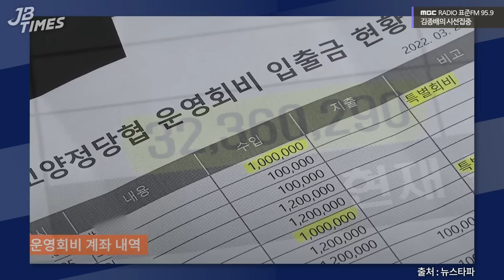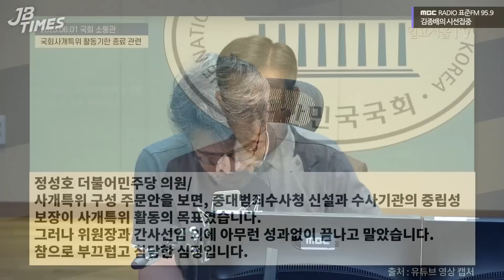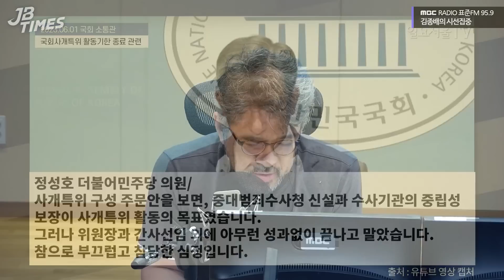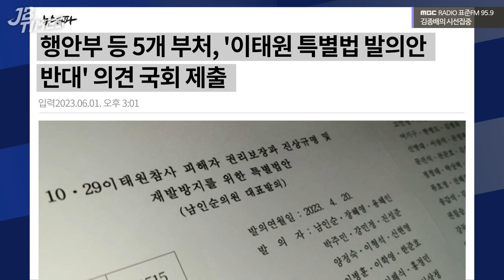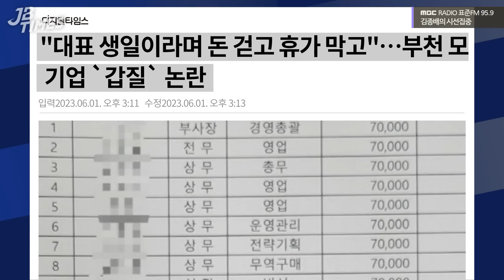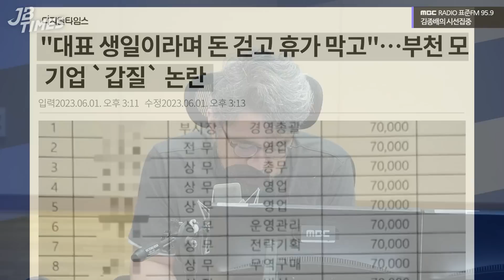[JB TIMES] 대통령 '엄정 대처' 한 마디에 곤봉 집어든 경찰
2023년 6월 2일 [김종배의 시선집중]

0:00 JB times
2:00 김현아 전 의원 검찰 송치..'불법 정치자금 수수' 혐의
6:51 사개특위 빈손 종료… 정성호 “정부여당 의지 없었던 탓”
9:57 경찰청장, 법원에 ‘공무집행방해죄 처벌 강화’ 요청
12:44 5개 정부 부처, '이태원 특별법 발의안' 반대 의견 국회 제출
15:33 "대표 생일이라며 돈 걷고 휴가 막고"…부천 모 기업 `갑질` 논란